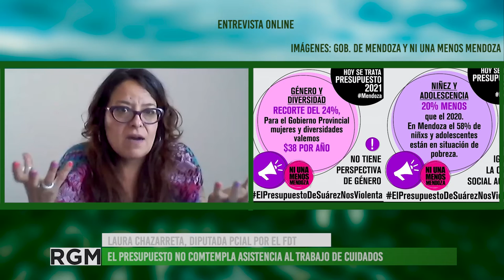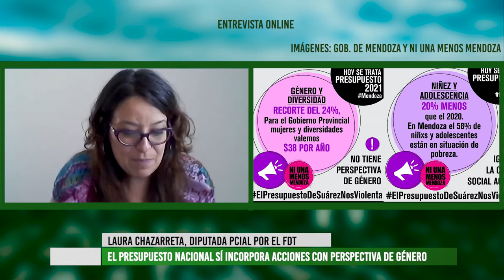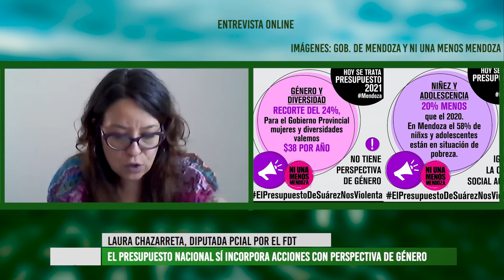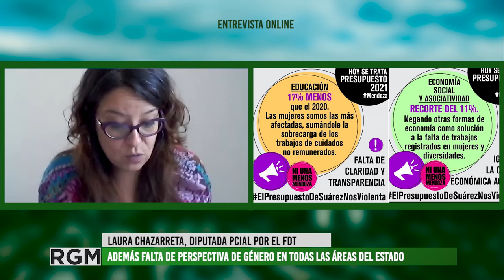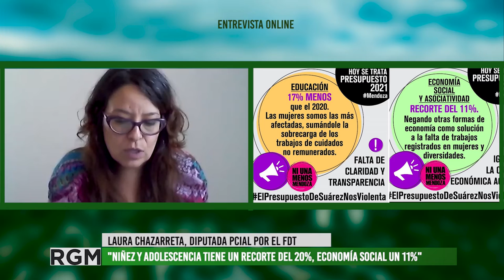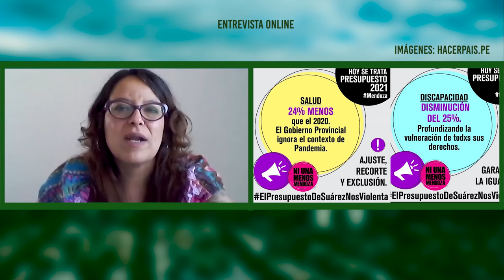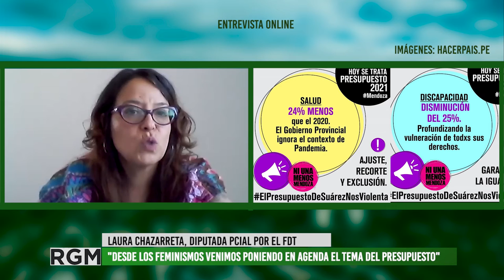Laura Chazarreta Diputada FDT analiza el presupuesto provincial 2021 que aprobó la Legislatura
El 18 de noviembre de 2020, la Legislatura de Mendoza aprobó el presupuesto 2021 para la ejecución de políticas en la provincia. ¿Cómo será el próximo año en relación a ello? La Diputada provincial por el Frente de Todos y referenta de La Colectiva, Laura Chazarreta, hace un análisis feminista del presupuesto y advierte un fuerte endeudamiento y recortes en áreas sensibles como salud, educación, niñez y adolescencia, discapacidad y adultos mayores, además del área de géneros y diversidad como eje central de la falta de perspectiva de género en las acciones que llevará adelante el gobierno. "Es central que se garanticen derechos", aseguró la diputada.